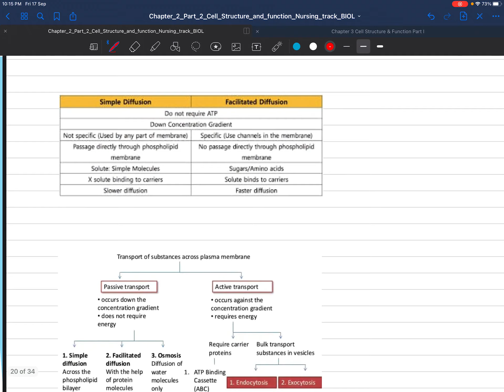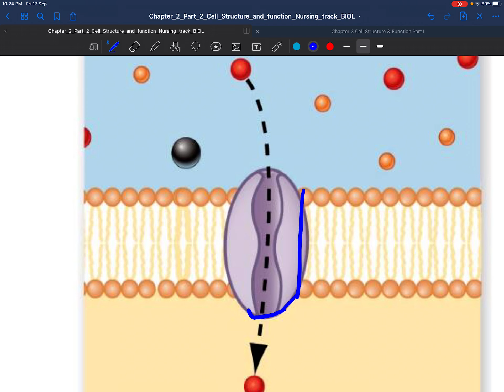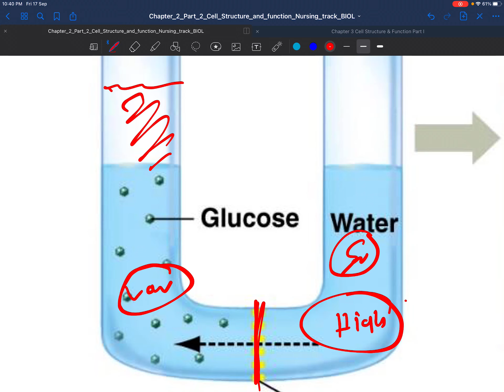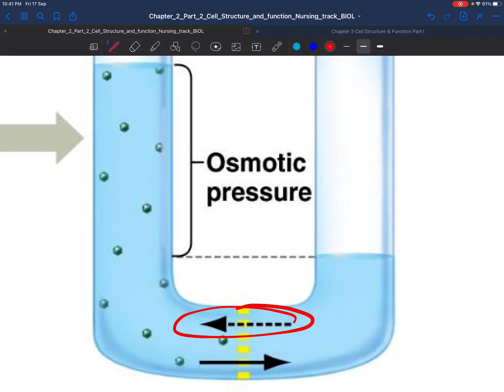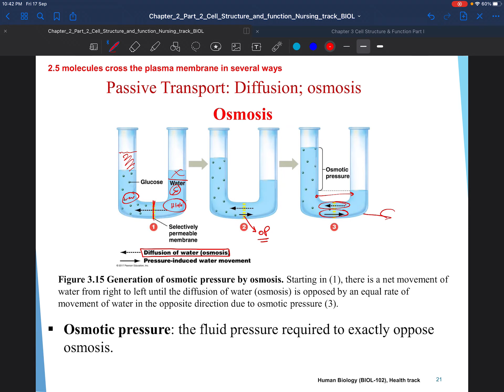CH 2 | Biology Nursing | Cell Structure and Function Part 2 Lesson 4 (1/2)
🌸مبادرة حلم مبادرة طلابية تهدف الى مساعدة المقبولين بالمسارات الصحية خلال رحلتهم بالسنة التحضيرية بجامعة الإمام عبدالرحمن بن فيصل🩺🤍
المقدم: الياس | طب رابعة
حسابات المقدم: